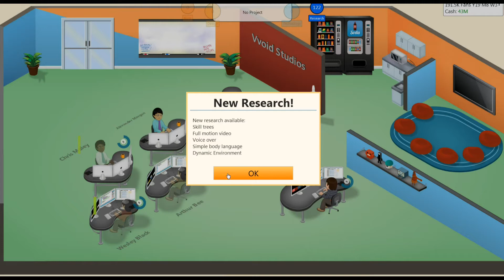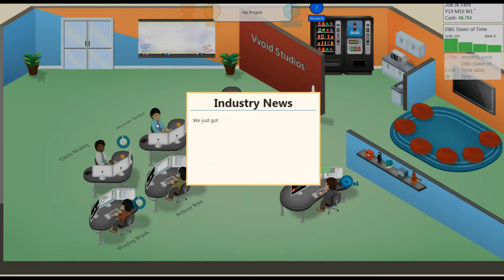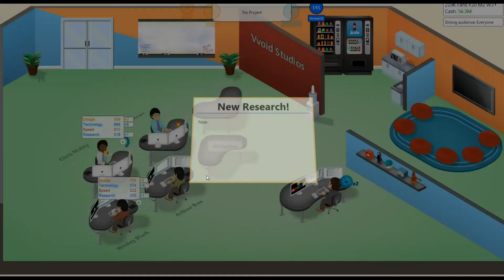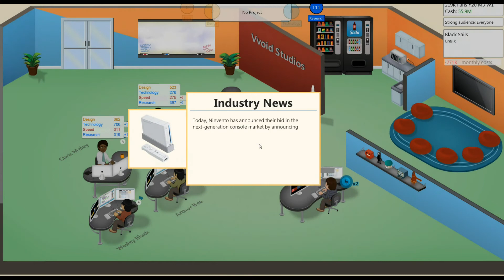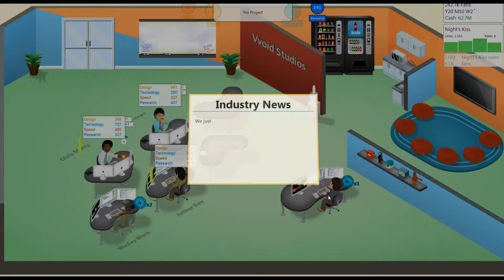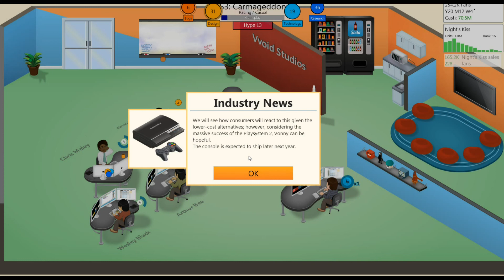Game Dev Tycoon - 09 - Vampire RPG? HELLZ YES!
Game Dev Tycoon is a cool, lightweight game development simulator. The goal is to try and build an awesome game dev company from the garage to a big office!

Game Dev Tycoon is a game development simulator for PC, which you can purchase on steam.